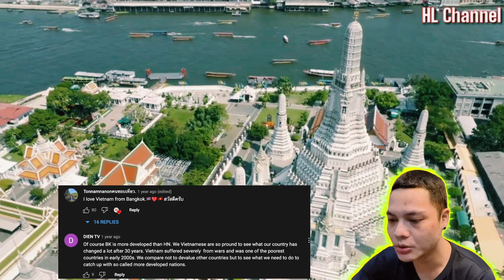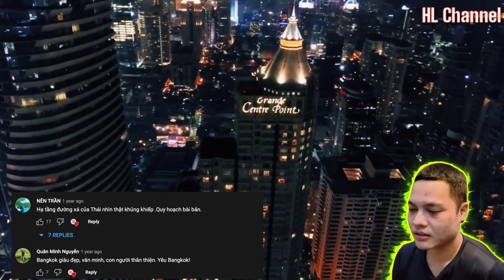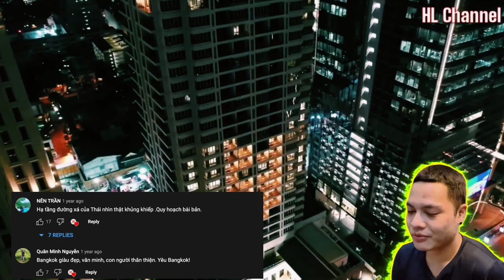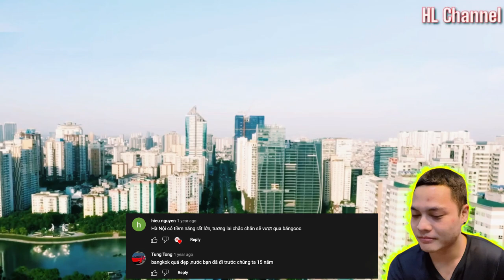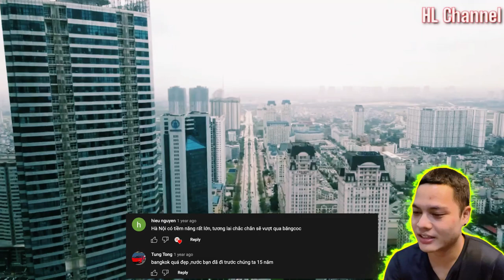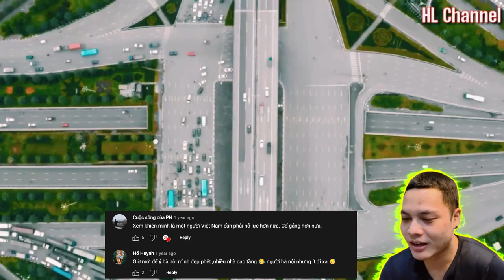ความคิดเห็นของชาวโลกเกี่ยวกับฮานอย & กรุงเทพฯ|Bình luận cư dân mạng Thế giới về Skyline Hà Nội & BKK